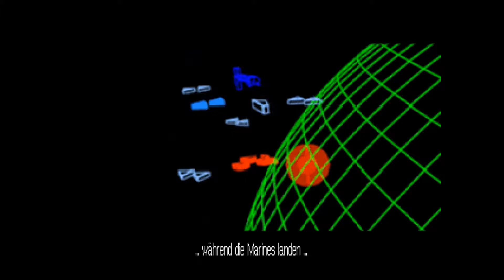Wing Commander III #27 - Mitten in die Fresse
Die Lage überschlägt sich. Unsere Aufgabe ist die Befreiung des Wissenschaftlers, der uns helfen kann die T-Bombe zu bauen.  Diese Mission wird aber durch den Spion an Bord gefährdet, der nun seine Identität preisgibt.

Wer sich der konföderierten Navy anschließen will kann dies hier tun:
GOG Commander III #27 - Mitten in die Fresse